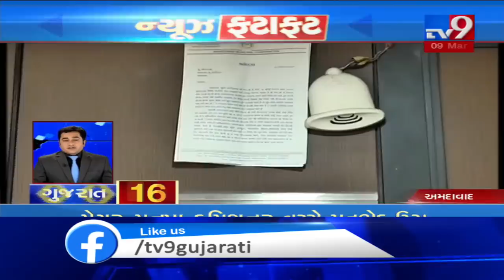Top News Stories From Gujarat: 9/3/2020| TV9News